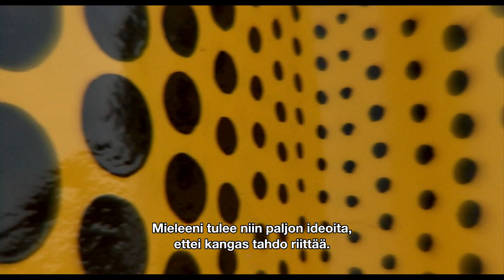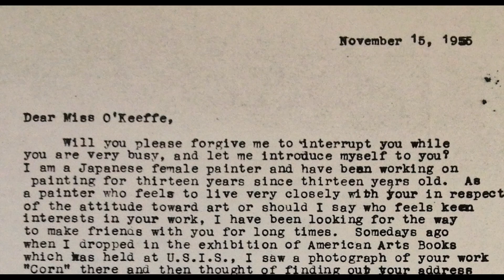Minä, Kusama -elokuvan virallinen traileri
Yayoi Kusama on maailman tunnetuimpia taiteilijoita ja hän on kiehtonut yleisöä ja yli kuusi vuosikymmentä. Taiteilijana hän on jatkuvasti venyttänyt rajoja ja sekoittanut maalaustaidetta ja kuvanveistoa, taidetta ja designia, itää ja länttä. Yksityiselämässään hän on kamppaillut monenlaisten esteiden kanssa: kasvaminen vaikeissa perheoloissa toisen maailmansodan aikaisessa Japanissa, seksismi ja rasismi 60-luvun taidepiireissä sekä oman mielen järkkyminen. Hänen tarinansa on inspiroiva ja kiehtova kertomus todellisesta selviytyjästä ja huipputaiteilijasta.